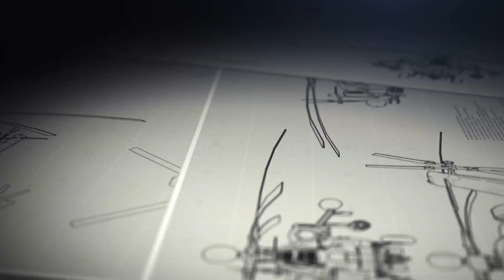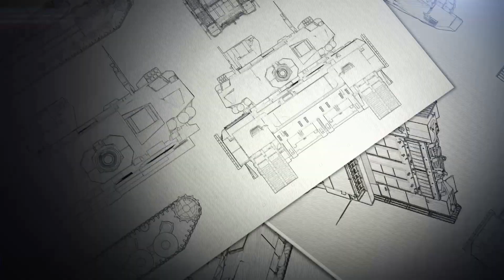Novedades en el corto plazo para la Fuerza Aérea Argentina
Las polémicas declaraciones del presidente Alberto Fernández respecto a la compra de aviones militares aún siguen resonando, al punto que medios locales e internacionales se han hecho eco de las consecuencias que las mismas podrían tener en relación a la selección y adquisición de un caza supersónico para la Fuerza Aérea Argentina.